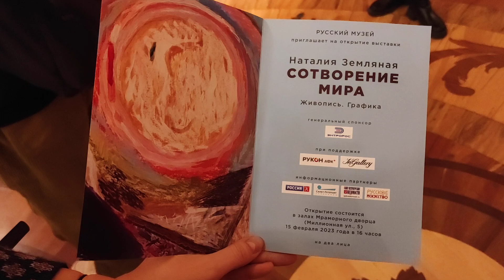Человек Арт-Объект Алла Зиневич- Наталия Земляная.Сотворение мира. Живопись,графика.Мраморный дворец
Человек Арт-Объект Алла Зиневич- На персональной выставке петербургской художницы Наталии Земляной будут представлены около 80 живописных и пастельных произведений 1990-х и 2000-х годов.

На персональной выставке петербургской художницы Наталии Земляной представлены около 80 живописных и пастельных произведений 1990-х и 2000-х годов. Наталия Земляная принадлежит к четвертому поколению художников, развивающих идеи органической культуры, первопроходцами которой были такие художники, как Василий Кандинский, Михаил Матюшин и их последователи в т. н. второй волне авангарда – Владимир Стерлигов, Павел Кондратьев и их многочисленные ученики. С другой стороны, на ее творчество большое влияние оказала структуралистская линия развития отечественного искусства, связанная с «Эрмитажной школой» конца 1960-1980-х годов, в свою очередь восходящей к цвето-пластическим идеям русского авангарда.

Выставка демонстрирует работы из разных циклов, над которыми Наталия Земляная работает на протяжении всего своего творчества. Их условные названия: «Простые фигуры», «Птицы», «Структуры», «Квадраты», «Овалы», «Круги, «Лабиринты», «Ангелы», – помогают ориентироваться в ее сложном художественном мире, который творится ею подобно поэзии или музыке. Последняя нередко присутствует в произведениях художницы, как их непосредственная тема и как свидетельство органического взаимодействия разных форм искусства – одной из важных идей авангарда. Также на выставке представлены работы из циклов «Портреты», «Цветы», впечатлений от природы, с наглядностью демонстрирующие особенности цвето-пластического мышления автора, свободно владеющего языком цветоформ и своим художественным чутьем преобразующего мир видимых явлений в волшебный мир искусства.